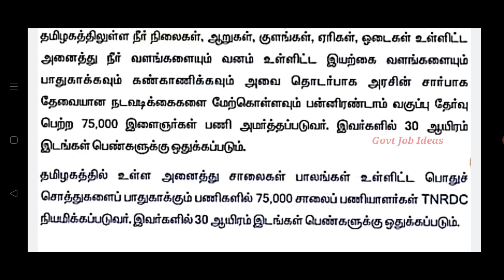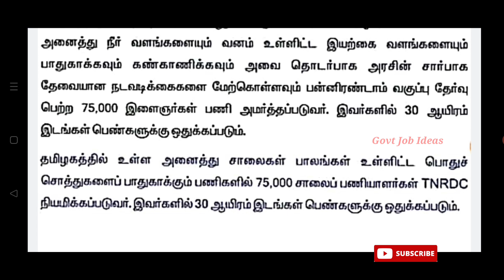TNRDC Recruitment | 75000 Vacancies | 12th Pass to Any Degree | Government Job | TAMIL..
TNRDC Recruitment..